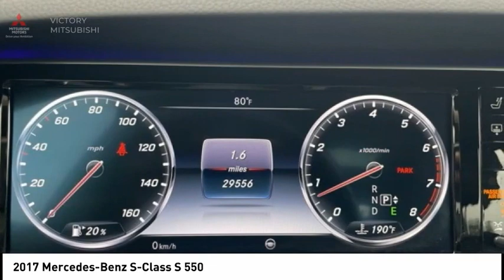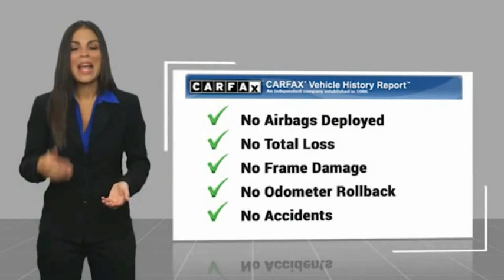2017 Mercedes-Benz S-Class Bronx NY 14945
2017 Mercedes-Benz S-Class S 550

Victory Mitsubishi
4070 Boston Road

Welcome to Victory Mitsubishi! We offer a combined inventory of 700 cars new and luxury used vehicles. All Used vehicles come with a quality assurance inspection, our New Vehicles have an unprecedented 10-year 100k mile warranty we also have vehicles car for any want or purpose. Come into test drive this car for any want or purpose. Come in to test drive this Mercedes-Benz S-Class S 550 today! Priced below KBB Fair Purchase Price! *, 4MATIC, Leather.brCARFAX One-Owner.br2017 Mercedes-Benz S-Class S 550 4MATIC Black 4D Sedan Reviews:br  * Exceptionally serene ride quality; effortless acceleration regardless of engine choice; several high-powered engine options; seemingly endless safety and comfort features; eerily controlled handling around turns with optional Magic Body Control. Source: EdmundsbrSave yourself Time and Money - Fill out a credit application online at victorymitsubishi.com and get pre-APPROVED! Financing available for all types of credit with low monthly payment that will fit you budget. Down Payment low as $599. Same day delivery. View our entire inventory by visiting our virtual showroom at victorymitsubishi.com - Only 2 blocks away from Exit 13 off I-95 or Minutes from exit 7 on the Hutchinson Parkway. While we make every effort to ensure the data listed here is correct, there may be instances where the pricing, options or vehicle features may be listed incorrectly. Dealer cannot be held liable for data that is listed incorrectly. Visit Victory Mitsubishi online at victorymitsubishi.com to see more pictures of this vehicle or call us at today to schedule your test drive. please refer to dealers website for exact pricing and for any incentives that we may apply! Our address is 4070 Boston Road, Bronx, NY 10475.br*